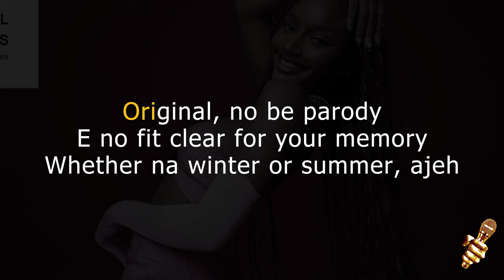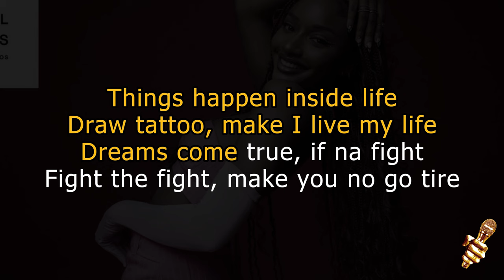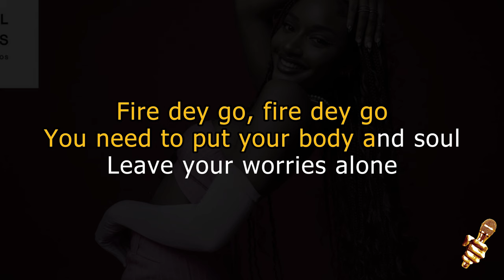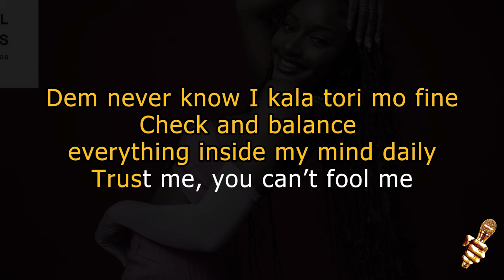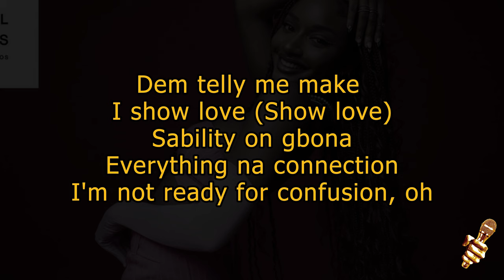Ayra Starr - Commas (Karaoke Version)